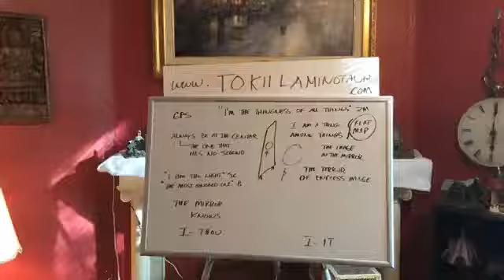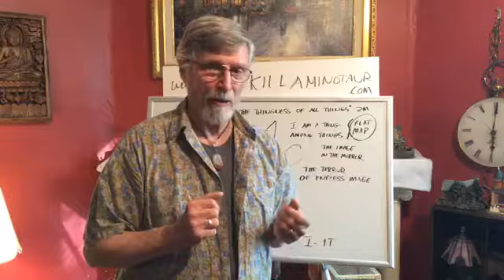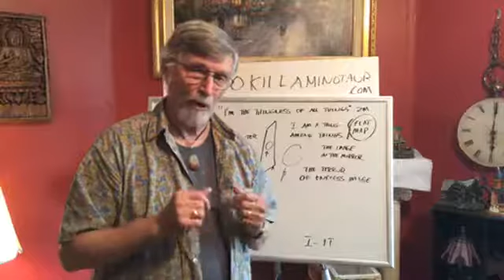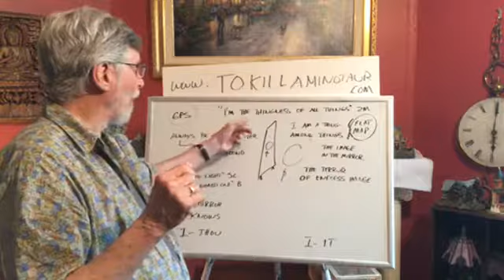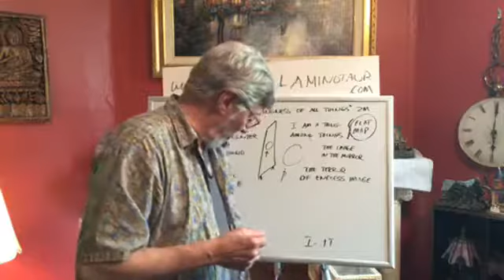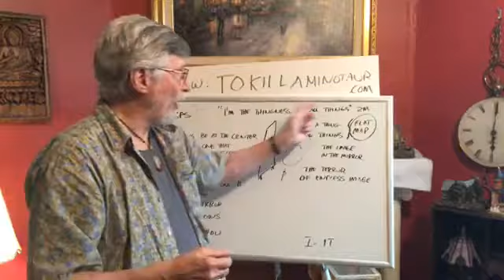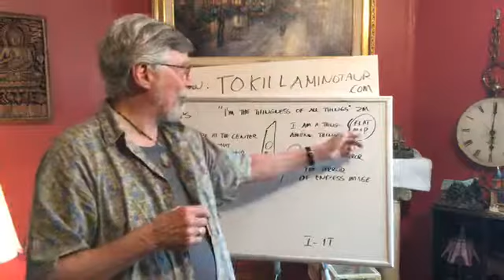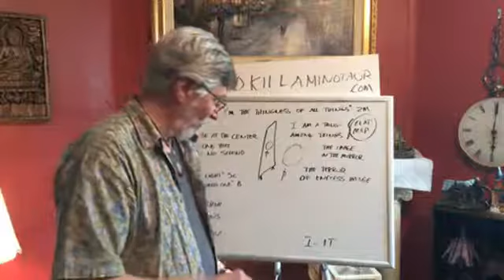Who is the Man in the Mirror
One of the favorite metaphors of Zen is the Mirror and it's reflection, or a pool with the moon reflected in it? Who is the man in the mirror? Who is it that looks in the mirror in the morning? Is the Mind a mirror? What is self-reflective consciousness? What is your self image? Are you an image?